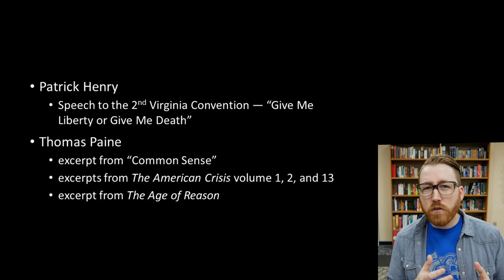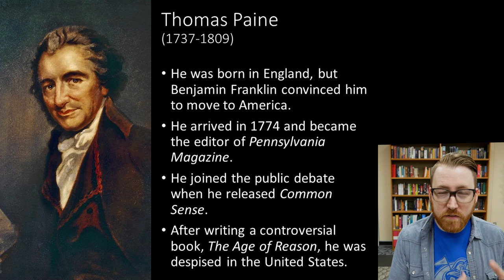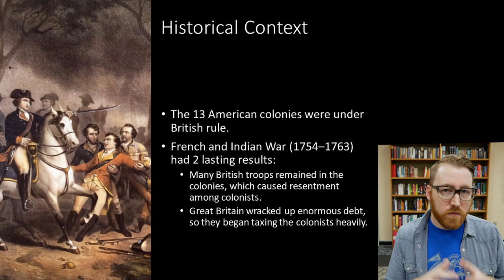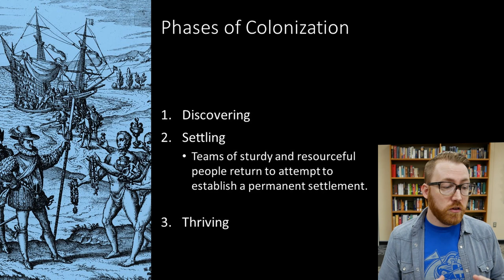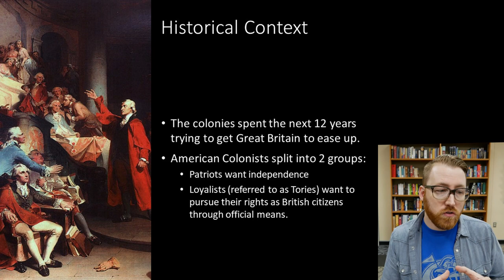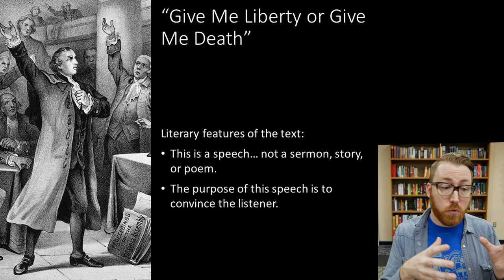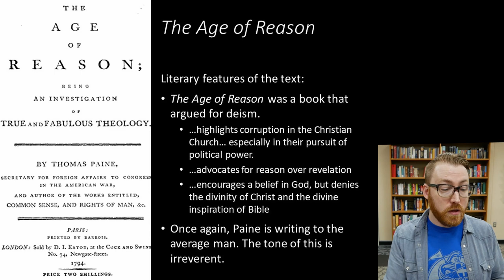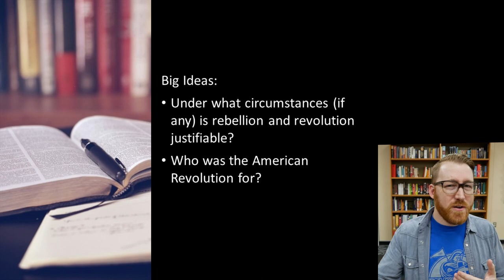[American Literature] Patrick Henry and Thomas Paine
A spoiler free introduction to this text.

The content is intended for the students of my high school class. Though if you've stumbled across this video and have found it helpful, I'm glad to have been of use.

Intro (0:00)
About the Author (1:49)
Historical Context (3:26)
Literary Features (9:17)
Big Ideas (13:01)
Outro (14:44)